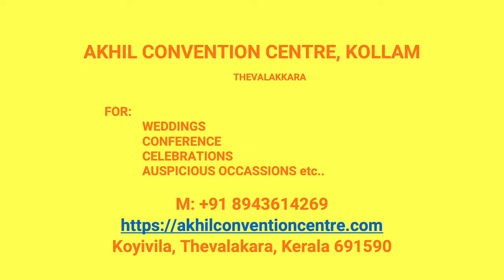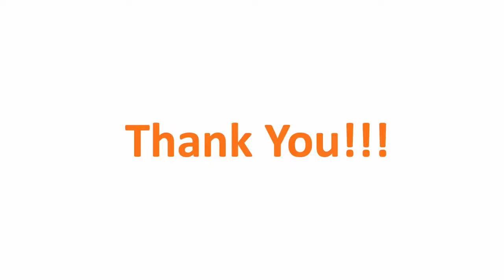Wedding Hall Thalavoor Kollam